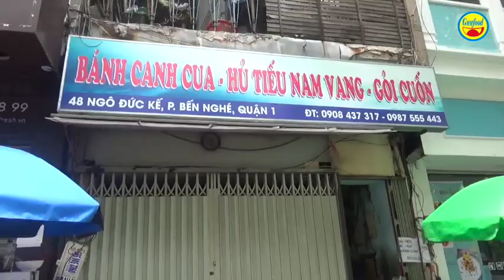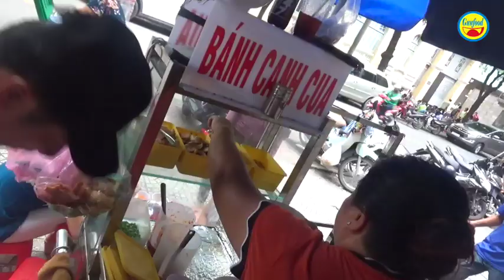Bánh canh cua vỉa hè 50k dưới chân tháp Bitexco | ăn đứt bánh canh 300k - Guufood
Đây là quán bánh canh cua vỉa hè ngay dưới chân tòa tháp Bitexco 68 tầng ở trung tâm quận 1. Quán bánh canh cua này đã bán được 40 năm. Ban đầu ngoại bé gánh bán lưu động rồi dần dần buôn bán ổn định ở vỉa hè. Nay đại gia đình của ngoại đều buôn bán bánh canh cua, thậm chí có cửa hàng ngay trong lầu 4 của tòa nhà Bitexco.

Bánh canh vỉa hè là chị Thúy, con của ngoại Bé buôn bán. Còn cửa hàng bánh canh cua tại lầu 4, tòa tháp Bitexco là người con gái khác và cháu ngoại kinh doanh.

Mỗi phần bánh, hủ tiếu nam vang ở vỉa hè hay trong cửa hàng bánh canh cua trong Bitexco đều đồng giá 50k. Khách đông nườm nượp và ít nhiều so sánh về chất lượng giá thành với bánh canh cua 300k đang hót trên mạng.